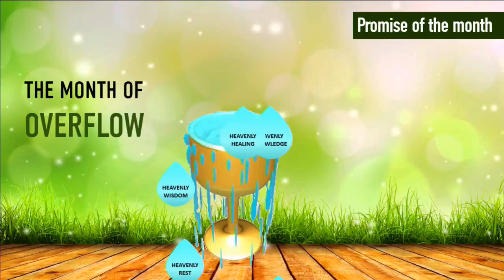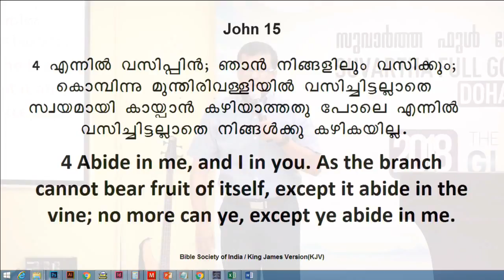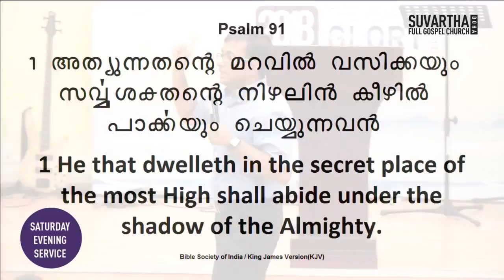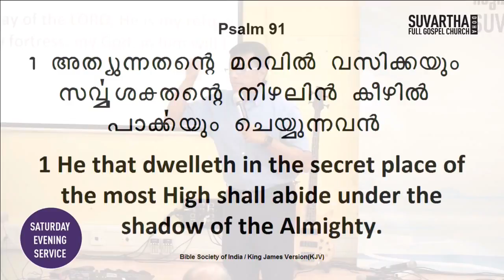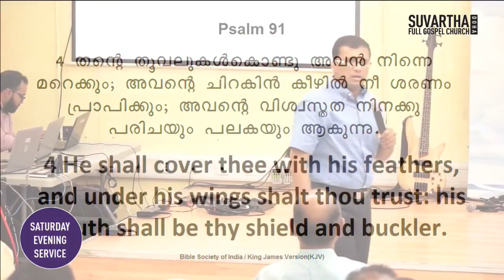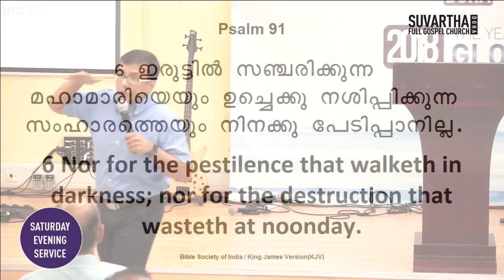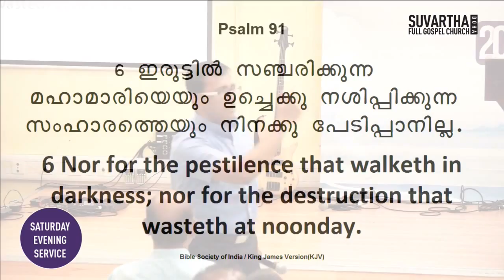"എന്നിൽ വസിപ്പിൻ" - Part 2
യോഹന്നാൻ 15: 7-12